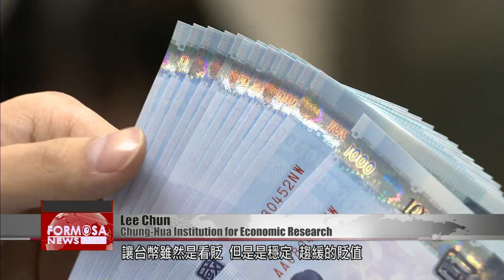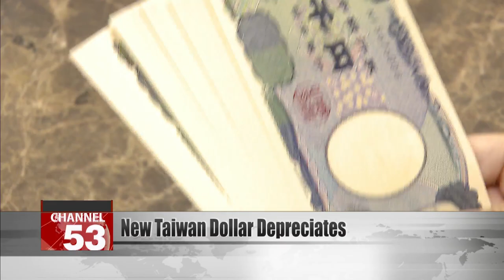New Taiwan dollar drops to three-year low against the US dollar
The New Taiwan dollar closed at NT$30.746 against the U.S. dollar on Tuesday, depreciating by NT$0.036 from the day before. The central bank said the nation’s currency still fared better against the greenback than other currencies in recent days. It said the Japanese yen had nosedived to a 24-year-low against the U.S. dollar, while the Korean won plunged to a 14-year-low against the U.S. unit. In comparison, the NTD-dollar rate represented a three-year low. The bank added adding that it had launched stabilization mechanisms in July, August and September.

Lee Chun
Chung-Hua Institution for Economic Research
Commodity prices appear to be stabilizing, and there are no factors that would cause them to soar suddenly. If the central bank cooperates with everyone and lets the New Taiwan dollar depreciate — but slowly and stably — then the impact on Taiwan will be limited.

Voice of Yin Nai-ping
National Chengchi University
You have to look at how much foreign exchange reserves each country has, and what their economies can tolerate. A global financial recession may be slowly building up, so everyone better strap in and get ready — it’s all about preparation.

The researcher said he believes that with regional currencies depreciating against the dollar, more inflation is inevitable. However, with the New Taiwan dollar faring better overall than other currencies, the impact on Taiwan will likely not be as great. He warned that nevertheless, precautionary measures should be taken in advance.